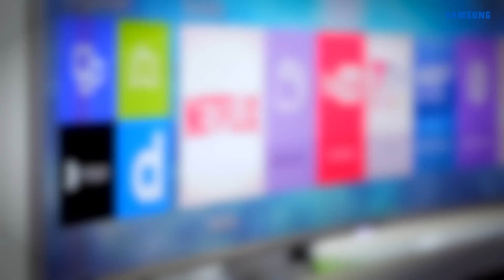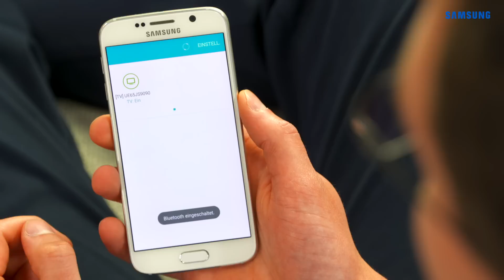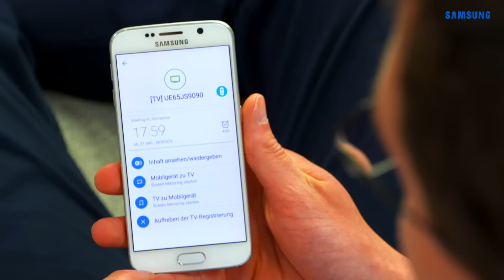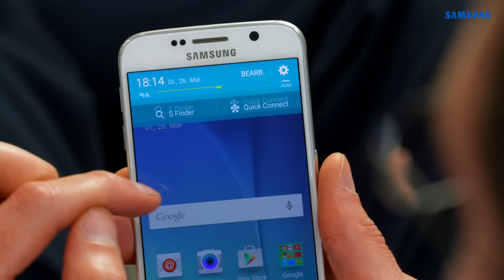Samsung TV-Beratung 2015: Smart TV Konvergenz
Wollen Sie Ihr Smartphone mit dem TV verbinden? Der Austausch von Inhalten wie z.B. Fotos oder Videos ist mit nur einem Klick möglich.